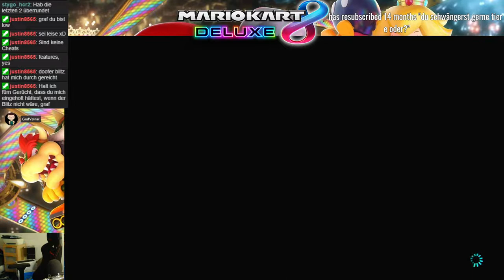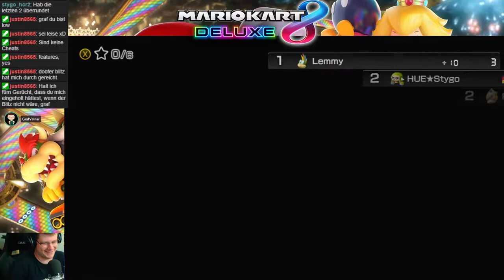Mario Kart 8 Schlacht